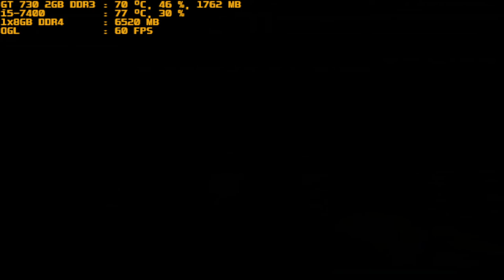mugen 1.1 red arena blood dealer & bomber hugo vs g patchouli